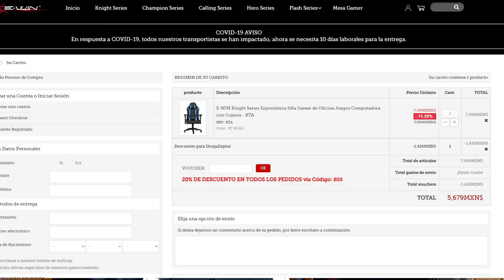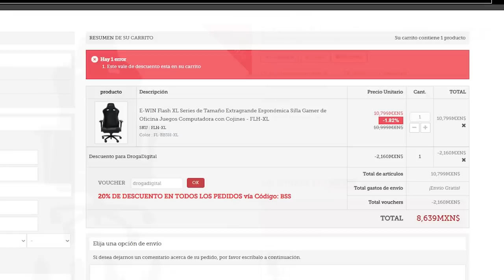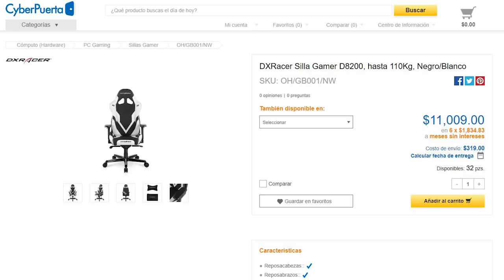¿QUÉ SILLA GAMER TE CONVIENE MÁS? (A largo plazo ) ¿una BARATA o una CARA? - Droga Digital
hoy hoodman nos habla de sillas gamer y nalgas agresivas.

Si te gustaría apoyar al canal, también puedes hacerlo mediante nuestra Wishlist de Amazon: